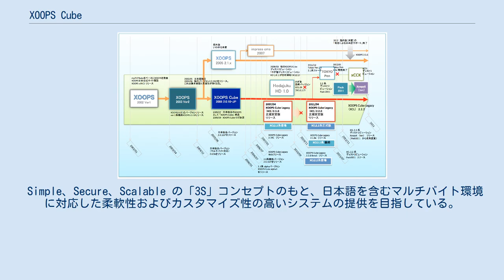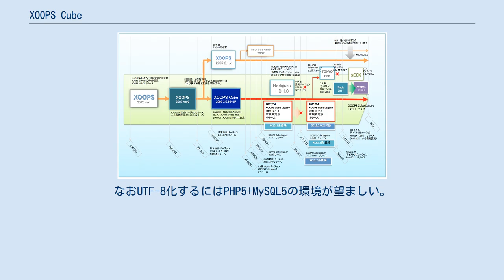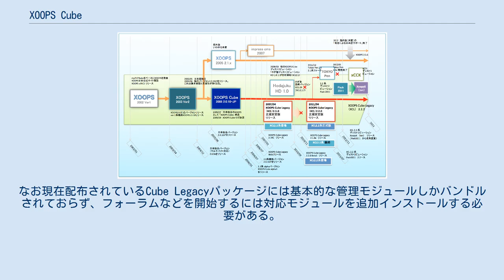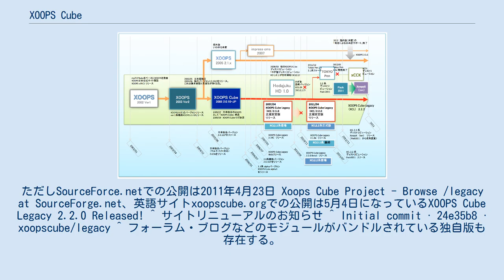XOOPS Cube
XOOPS Cube（ズープス キューブ）およびXOOPS Cube ProjectはXOOPSから派生したコンテンツ管理システム (CMS) を作成するプロジェクト。
また、そのプロジェクトが作成されたCMSを指す。
CMSはXOOPS Cube Legacy（ズープス キューブ レガシィ）を作成・管理する。
 Simple、Secure、Scalable の「3S」コンセプトのもと、日本語を含むマルチバイト環境に対応した柔軟性およびカスタマイズ性の高いシステムの提供を目指している。
 XOOPS Cubeの「Cube」には以下の意味がある。
 なお、派生プロジェクトのため名称は変えているが、使用しているロゴはベースとなるフォントに関してXOOPS 2.0までのXOOPSロゴを継承している。
（一方XOOPSはロゴを一新させている。） XOOPS JP 年表 統合型CMSとしては草分け的な存在で導入実績が多く、参考となる出版物も豊富にあるが、モジュールごとに微妙にユーザインタフェースが異なる、アップデートが遅れがちで、W3Cのバリデーションチェックをパスできていない（2009年5月現在）などの問題がある。
 XOOPS Cube Legacy 2.2 では下記の動作環境になっている。
 XOOPS Cube Legacy 2.1 までは下記の動作環境である。
 先にサーバー側のMySQLに受け皿となるデータベースを用意しておく。
日本語文字コードは従来EUC-JPが標準であったが、UTF-8の標準化も進んでいる。
なおUTF-8化するにはPHP5+MySQL5の環境が望ましい。
 レンタルサーバーにアップロードするとき、全てのファイルは約14MBと大きく時間がかかるが、不要なドキュメント、言語フォルダと古いXOOPSテーマフォルダを削除すれば6MB程度の軽量となる。
なお現在配布されているCube Legacyパッケージには基本的な管理モジュールしかバンドルされておらず、フォーラムなどを開始するには対応モジュールを追加インストールする必要がある。
 ^ XOOPS Cube Legacy 2.2.2 リリース ^ XOOPS Cube Legacy 2.2.3 Beta 1 リリース ^ ここまで XOOPS Cube とは - XOOPS Cube 日本サイト より ^ ここまで XOOPS年票 XUGJ ^ a b XOOPS Cube Legacy 2.2.0 リリース。
ただしSourceForce.netでの公開は2011年4月23日 Xoops Cube Project - Browse /legacy at SourceForge.net、英語サイトxoopscube.orgでの公開は5月4日になっているXOOPS Cube Legacy 2.2.0 Released! ^ サイトリニューアルのお知らせ ^ Initial commit · 24e35b8 · xoopscube/legacy ^ フォーラム・ブログなどのモジュールがバンドルされている独自版も存在する。